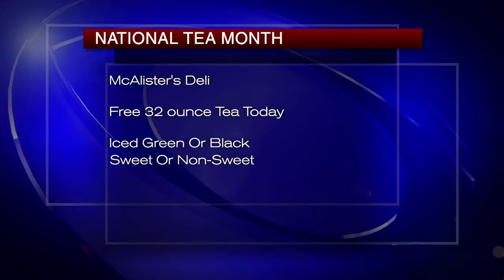Free Tea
CBS42 Morning News with Art Franklin 6A